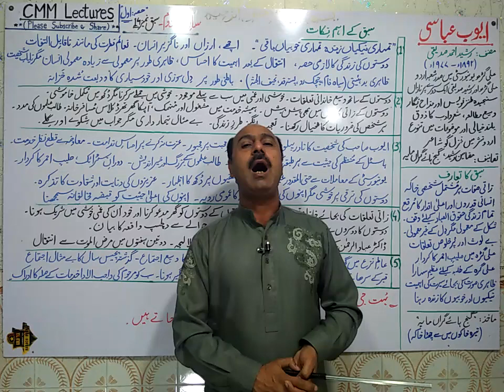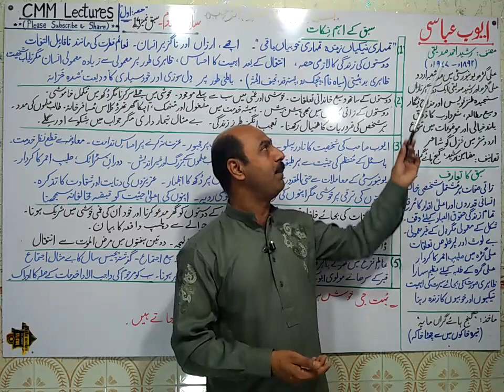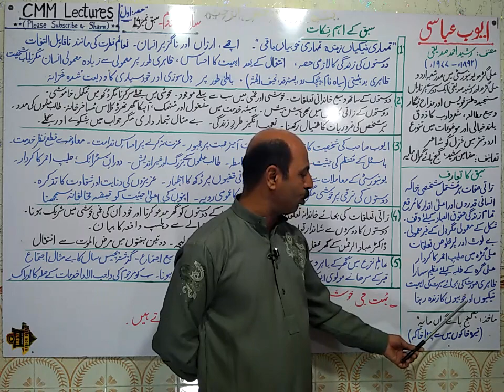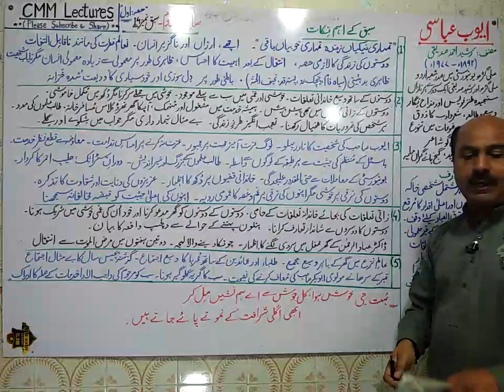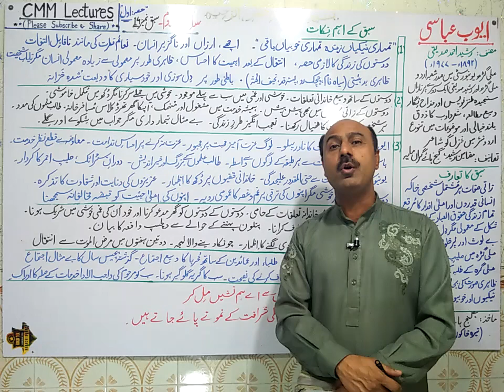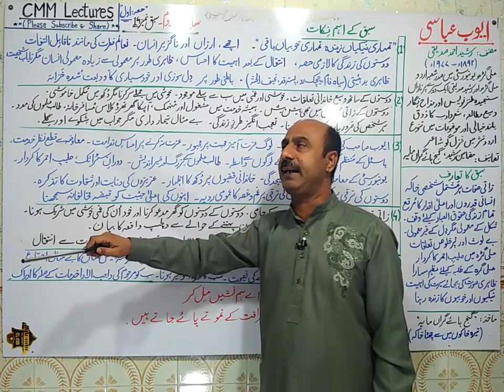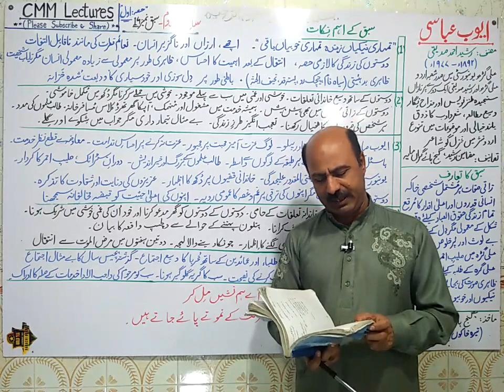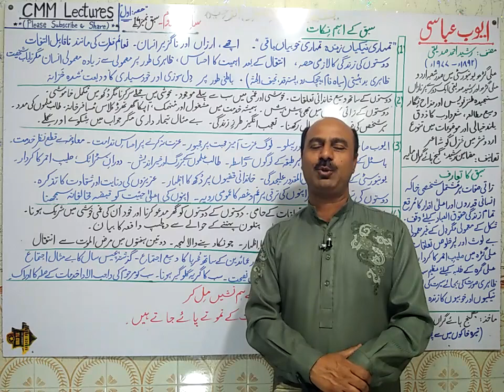Second Year Urdu - Sabaq 14 - Ayub Abbasi (ایوب عباسی ) - (Part 1/3)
A video lecture for Intermediate second year Urdu students on sabaq No. 14 " Ayub Abbasi " by Prof. Musharraf Mehmood on CMM Lectures.